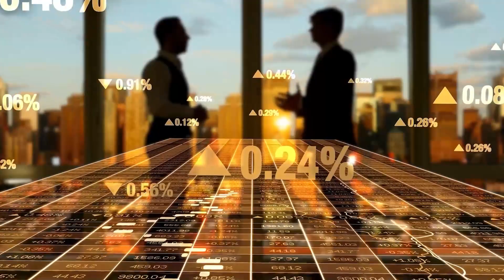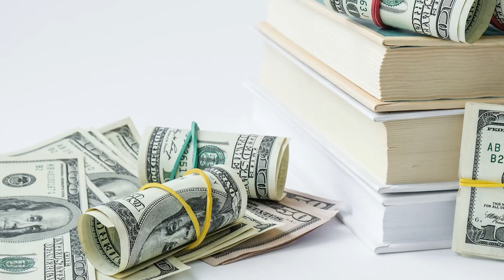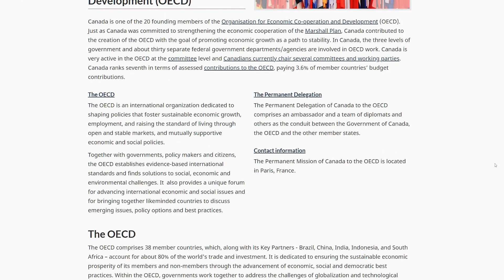Canada's Offshore Financial Landscape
Author Dr.

While Canada may not be the first country that comes to mind when one thinks of "offshore" financial centers, it has a well-regulated and sophisticated financial system, with a growing reputation for its international financial activities and certain tax-efficient opportunities for both individuals and corporations. Here's an exploration of the Canadian offshore financial scene.

Banking Landscape:

  Reputable Banking System: Canada is home to several major banks that have been ranked among the safest worldwide, and these institutions have a significant international presence.

  Regulation: The banking sector is stringently regulated by the Office of the Superintendent of Financial Institutions (OSFI) and is known for its stability and transparency.

Offshore Services:

  Tax Treaties: Canada has an extensive network of tax treaties with numerous countries, which can help in reducing withholding taxes and avoiding double taxation for businesses operating internationally.

  Holding Company Structure: For foreign companies, establishing a Canadian holding company can provide certain tax advantages, especially when repatriating profits from overseas.

  Trusts: Canada offers the establishment of trusts that, when structured properly, can yield tax benefits, especially in terms of inheritance and wealth transfer to beneficiaries outside of Canada.

Challenges & Considerations:

  Tax Compliance: The Canadian Revenue Agency (CRA) has stringent reporting requirements. Due diligence is crucial for any entity or individual seeking to utilize Canada's tax efficiencies.

International Collaboration: Canada is a member of the Organisation for Economic Co-operation and Development (OECD and abides by its standards, including those against harmful tax practices.

Why Choose Canada for Offshore Activities?:
 • Stability: Political and economic stability makes Canada an attractive destination for international financial activities.
 • Robust Legal System: Canada's legal system is based on British common law (except for Quebec), ensuring a strong rule of law and clear contract enforcement.
 • Multicultural Environment: Canada's diverse population and bilingual nature (English and French) position it as a bridge between North America and other continents, particularly Europe.

Conclusion:
While Canada isn't an "offshore" center in the traditional sense, it offers a unique blend of financial stability, tax efficiencies, and international connectivity that can be appealing for businesses and high-net-worth individuals. However, thorough research, expert consultation, and meticulous compliance are imperative for anyone looking to leverage the Canadian financial landscape's offshore opportunities.